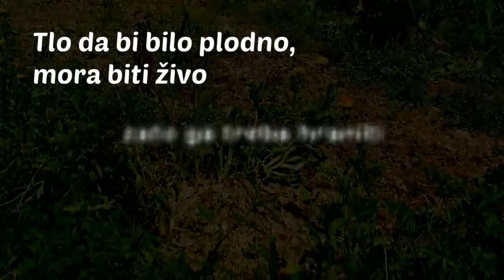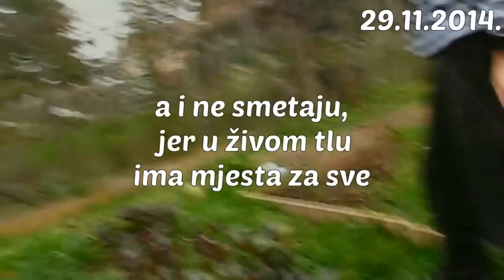♣ Uzdignuta gredica - Od nastanka do prve berbe ( imamGliste.com )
Eksperimentiranje u vrtu bez motike je postalo puno uspješnije i zanimljivije od kada mi kompostirati pomažu kalifornijske gliste.

Link na članak kako je nastala uzdignuta gredica.